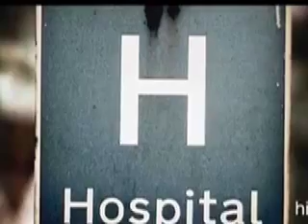Denisse Leon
This is an ethnography created by an 8th grade Spanish Language student.